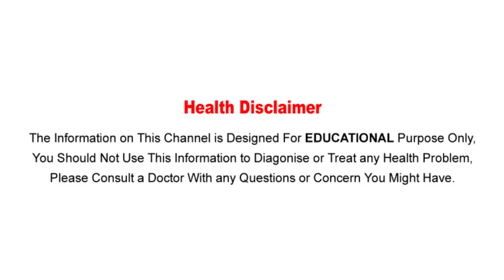ఉల్లి చేసే మేలు తల్లి కూడా చేయదు..! ఉల్లిపాయ గురించి ఈ రహస్యం తెలిస్తే షాక్ అవ్వాల్సిందే..!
Watch :ఉల్లి చేసే మేలు తల్లి కూడా చేయదు..! ఉల్లిపాయ గురించి ఈ రహస్యం తెలిస్తే షాక్ అవ్వాల్సిందే..!

Aarogya Sutra